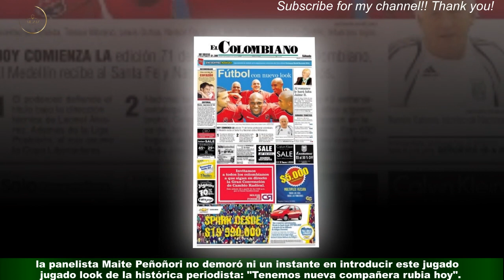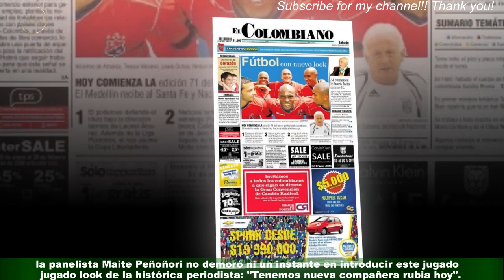Marcela Tauro contó por qué se hizo cambio radical de look: “Hace mucho que…”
En virtud de actualizarse, de procurar una modificación, un aire fresco para sentir energías renovadas,Marcela Tauro ejecutó una variación tremenda de su look. La panelista apostó fuerte,pensó en algo diferente y rompió con sus hábitos.